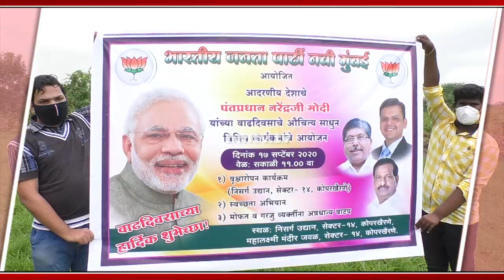Sanjeev Naik & Sandeep Naik lead as BJP workers sweep streets in Navi Mumbai to mark PM Modi's bday